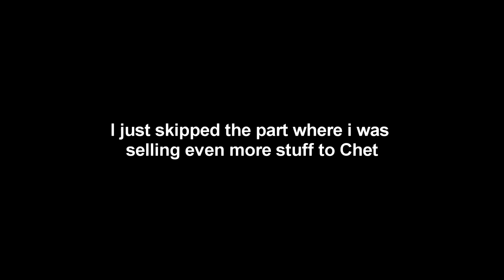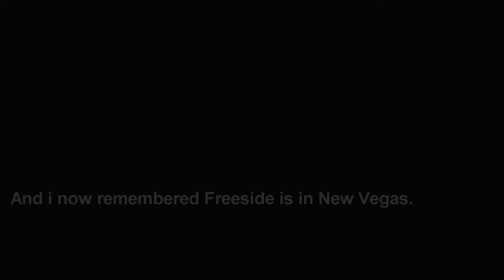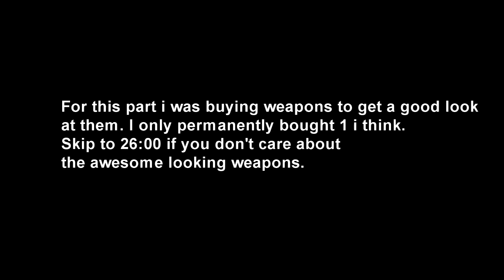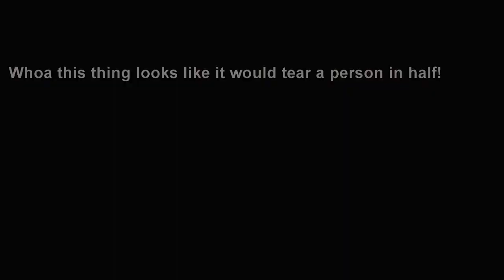Fallout New Vegas Modded Playthrough Part 17-I broke the disclaimer AGAIN!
Note to self: If it says Khakis or Khakis with anything don't fucking put it on. It can say Khakis with shirt and it still would still show obscenities and those are the obscenities no one wants to see.

Guns, Weapons and Weapon relations
Guns! Guns galore!
Weapons
ZB245 Gun Pack by ZB245
-MWP- Maximum Weapon Pack by MaxIsBack
COP 357 Derringer by ArmchairOdin
VP70M by D3IMUDD4 undyne777
50 BMG Revolver for New Vegas by Falloutzco
Walther WA2000 Sniper Rifle by Grendelpaul
Lewis Automatic Machine Gun by MAIBATSU
Four-Barrel Acid Shotgun by felix2151 -- MrBJBlazkowicz
JaySuS Tommy Gun by JaySuS
Spud Grenade Launcher by d_seven
Hellsing Jackal by lautasantenni
Saiga-12 by PickinTheBanjo
BEWARE OF GIRL Devils Mistress NEW VEGAS by BlackBlossom
Mauser C96 by Millenia - Ben Bolton - Naky - MG
Franchi SPAS-15 by michau
AKS74U by Millenia - Naky - MG
Modifiers
no auto aim by EddieV223
WME - Weapon Mod Expansion by jonnyeah
Weapon Mods Expanded-WMX+WMX DLC by antistar
Mail Order Catalogs - Updated by Sledge454 and One Eyebrow Priest
Races, Replacers, Hair, Ect.
Some nice cosmetic replacers or audio replacers!
Foxraces by freshi85
Type3 Body and Armor replacer by exeter
Beauty Pack PLUS -Project Mikoto- Hair - Eyes - Presets by Matteius
A Familiar Friend - The Pip-Boy 2500 - Handheld Pipboy by EdisLeado
Modern Warfare 2-Estate Betrayal (Ghost and Roach Die) Death Music by Me
Home On The Wastes- Main Menu Song by AClassyChap
ED-E the Tin Soldier by Omny
Legal Crap to Missing Slide by red_six
Mean Motherf s by culinwino30
Other Great Mods
Fade To Black Visual Death Effect by KiCHo666
Monster Wars by Ironman5000
Magic 8-Ball by Unno
Calculate Karma by Unno
Travel Mods
The Pursuit of Happiness!
Mobile Home by juskom95
Sprint Mod by Lork
Advanced J3XMotorcycle by invalidfate
Hoverboard by Nekhanimal and KillerBees and Scorpio9
Homes, Hideouts, Ect.
Take me down to the paradise city where the grass is green and the girls are pretty!
Oh, won't you please take me home!
Goodsprings Home by Daguls
Armors and Clothing
If you're going to kick ass you might as well look damn good while doing it!
LexFONV Clothing I for TYPE3 by Lexton
Wasteland Hoods by Hatwig
Mercenary Wanderer by Thundersmacker
Trench Coats in Fallout New Vegas by Mr Vaults
Satchels by Watto44
JaySuS Rogue Ranger Coats by JaySuS
Gloves Galore by Yoshh
Glacier Glasses by Kaya47
Tee Shirts and Sleepwear for Breeze and Type 3 by jonas opines
Special Mod(s)
Mods that are HUGE or have a very major impact!
NVEC - New Vegas Enhanced Content by Tommy - Freddy - luthienanarion - HunterZ - timeburn - Waldo67 (BIG *fartsound*ing mod pack!)
Includes a whopping 1.7 tons (gigs) of fun!
Make the game run better, run special mods or install certain mods!
CASM with MCM by Cipscis with MCM support added by Gribbleshnibit8
Optimizer Textures by AdPipino
New Vegas Script Extender
4GB Fallout New Vegas by MonochromeWench
The Mod Configuration Menu by Pelinor
Inventory Sorters by pintocat
Fallout Mod Manager - FOMM by Q and Timeslip
Companions
You can't take on the entire wasteland alone can ya?
Willow - A Better Companion Experience by llamaRCA
Rusty the Bear - Companion Mod by Ironman5000